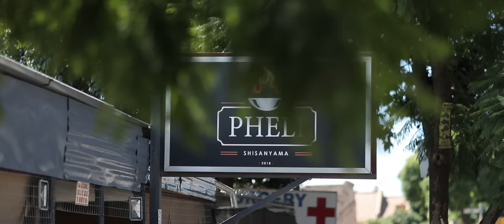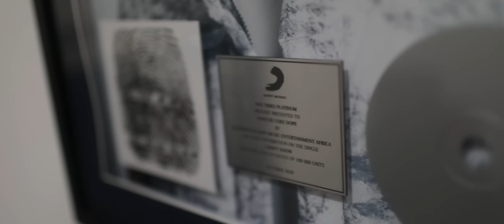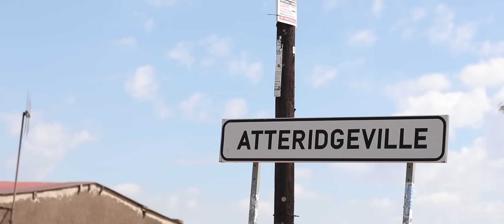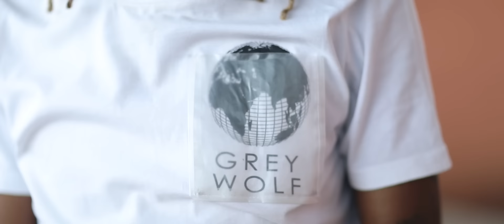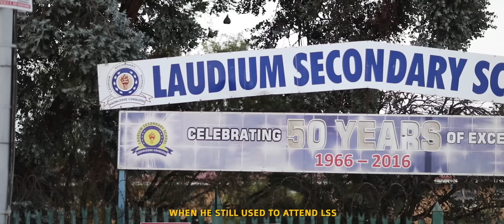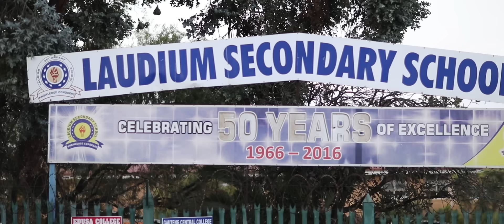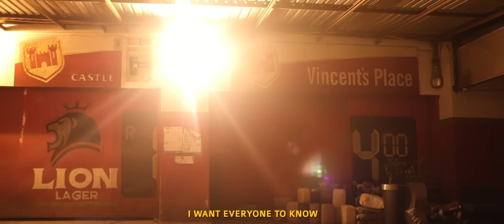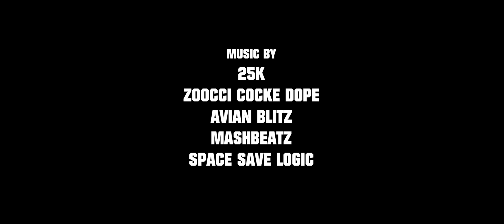25K - Pheli Makaveli (Documentary)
Documentary for 'Pheli Makaveli'  by 25K.

25K brings us into his life and come up with the Pheli Makaveli documentary, the doccie touches on his upbringing, his hometown and his musical journey. The rapper gives us a glimpse of his closest friends, family and fans from his area, who share their sentiments and memories of the rapper. The documentary teases his new music, touches on his peers and creative processes and gives fans never before seen footage of the star. 25K is the epitome of a dreamer who put in the work and made his dreams a reality, his lyrical content, creativity and persistence is nothing less than inspiring to the masses.

Music video by 25K performing Pheli Makaveli (Documentary). (C) 2021 Sony Music Entertainment Africa (Pty) Ltd/Lehlohonolo Molefe